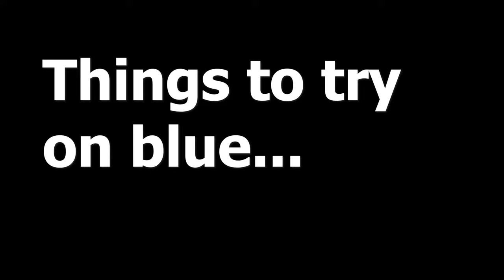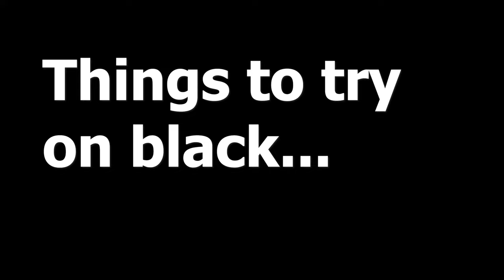FruitLoops trail, 1st legit rideable trail this spring?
FruitLoops trail is an awesome set of loops in Fruit Heights Utah.  Near Farmington and Lagoon this trail is right by another BST (Bonneville Shoreline Trail) segment.  Presumably named FruitLoops because of looping nature of the trails and a play on the name of the city, this trail also delivers a low fiber, high sugar rush like experience.  There is one main climb which is very easy which then drops down from the fire road splitting off for first the Blue trial, then the Black (most difficult) trail, finally continuing on and turning into the Green trail.  The 3 degrees of difficulty make it a perfect place to bring your family and friends so that they can learn what mountain biking is all about and make progress while you hit the gnar.  And when I say gnar, I mean it.  There are some legit drops and chunk on this trail, additionally the fun double jumps everywhere with even a triple at the bottom of the black trail.